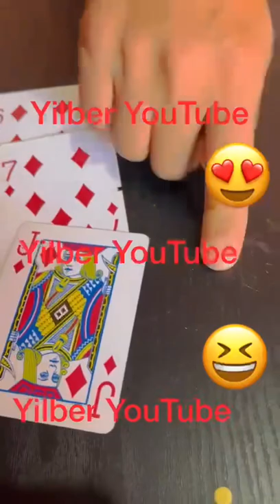Aajjajajjajajajjajajajajjajajajajj lo que me dijo la MONI